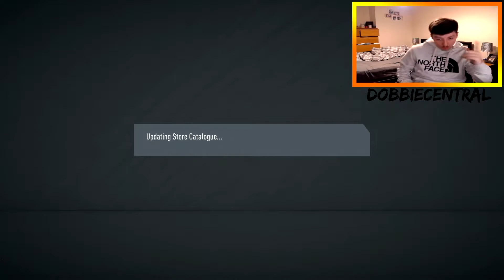FUT CHAMPS REWARDS AND LIGUE 1 PACKS